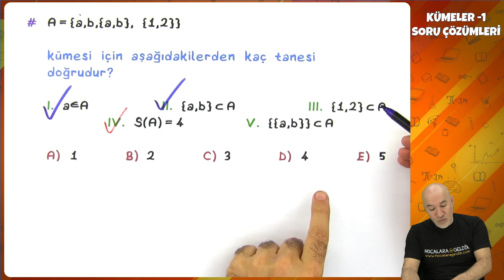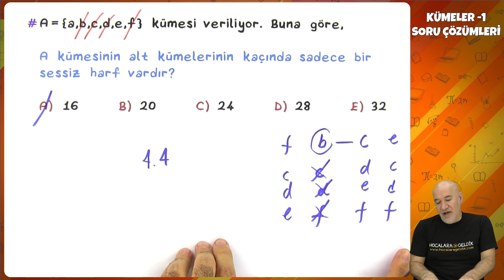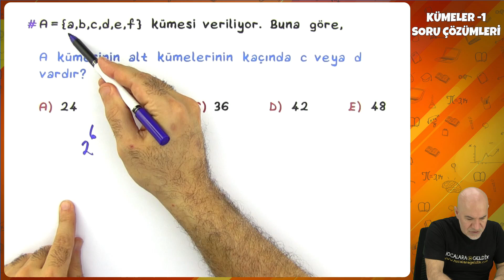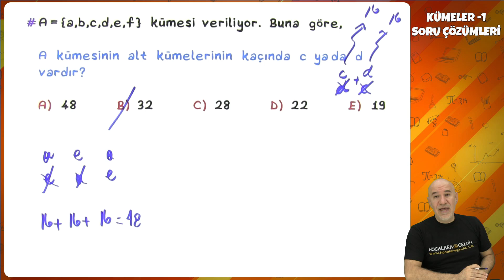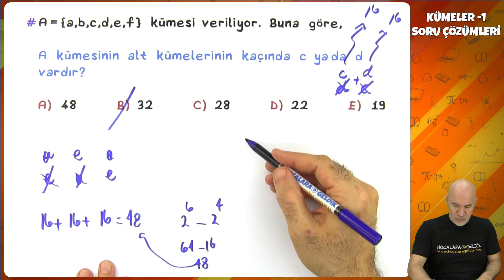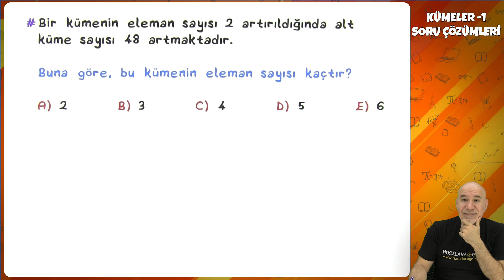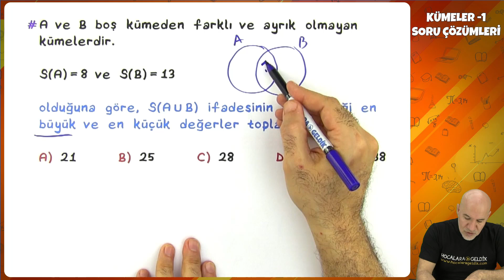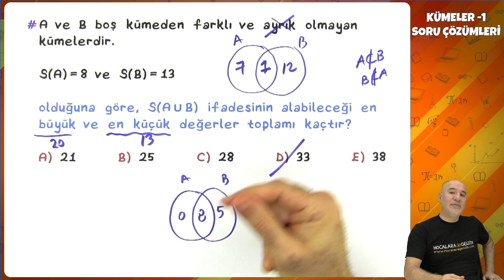9. Sınıf Matematik - Kümeler Soru Çözümleri -1 | 2022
9. Sınıf Matematik - Kümeler Soru Çözümleri -1 | 2022